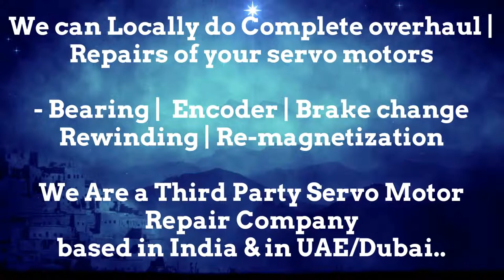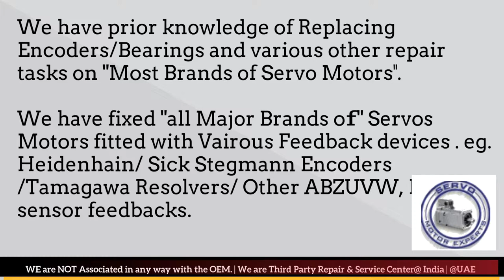Atlas Copco Servo Motor Repair Maharashtra Karnataka Madhya Pradesh Rajasthan UP UK Delhi